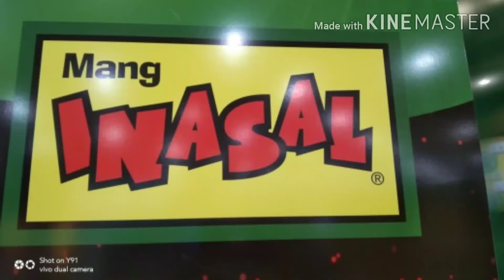MUKBANG @ MANG INASAL with Mama and Ate..unli rice pa more